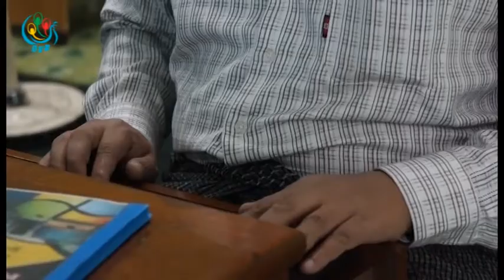DVB - မသန္စြမ္းေတြအတြက္ သတင္းအခ်က္အလက္နဲ႔ ဆက္သြယ္ေရးနည္းပညာေက်ာင္းဖြင့္မည္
DVB TV - မသန္စြမ္းေတြအတြက္ သတင္းအခ်က္အလက္နဲ႔ ဆက္သြယ္ေရးနည္းပညာသင္တန္းေက်ာင္း   ကို ဒီႏွစ္ဒီဇင္ဘာလအတြင္း အျပီးတည္ေဆာက္သြားမယ္လို႔ မသန္စြမ္းသူမ်ာ းေရွ႕ေဆာင္အဖြဲ႕ရဲ႕ အတုိင္ပင္ခံ က   ေျပာပါတယ္။ သတင္းေထာက္ ေဟမာ၀င္း က တင္ဆက္ေပးမွာ ျဖစ္ပါတယ္။